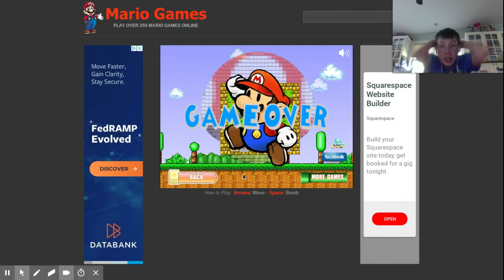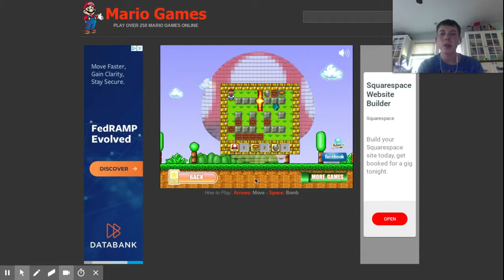Mario bombs everything (Super Mario bomber)